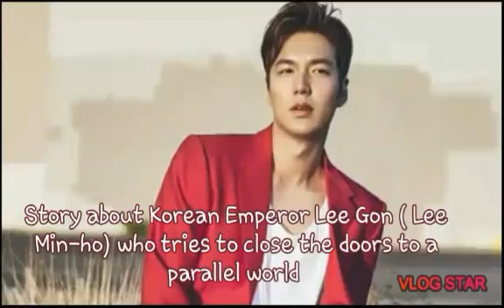The King: Eternal Monarch | Lee Min-ho